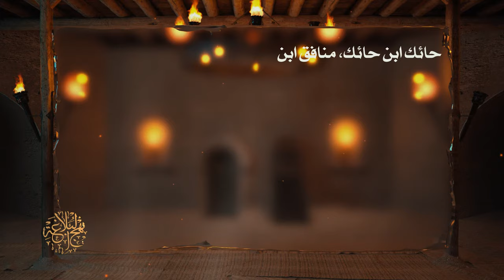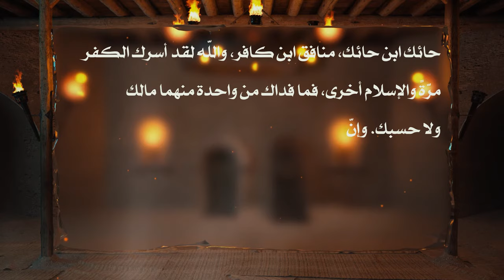من خطب أمير المؤمنين عليه السلام - قاله للاشعث بن قيس وهو على منبر الكوفة يخطب - السيد مهدي الشيرازي